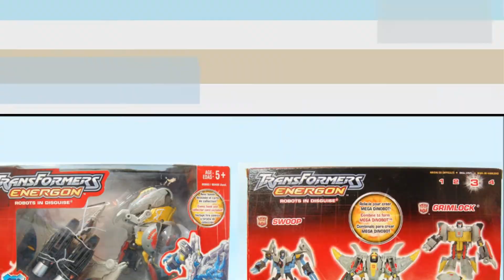TRANSFORMERS ENERGON THE POWERLINX BATTLES GRIMLOCK & SWOOP鋼鎖和飛撲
TRANSFORMERS ENERGON THE POWERLINX BATTLES
DELUXE CLASS GRIMLOCK & SWOOP
變形金剛能量源之戰豪華級鋼鎖和飛撲

TRANSFORMERS Generations Titans Return Leader class Soundblaster & SOUNDWAVE變形金剛世代泰坦回歸系列豪華級音破和音波

TRANSFORMERS Generations Titans Return Titan Master SAWBACK(aka Lione)變形金剛世代泰坦回歸系列泰坦戰士鋸齒刀